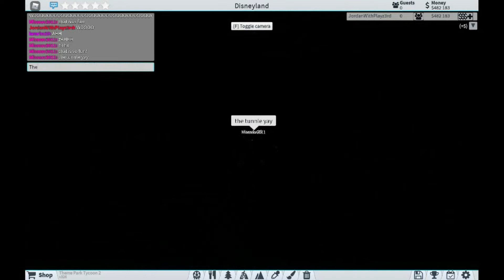The Opening Of Splash Mountain In My Roblox Disneyland.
Another unique build of the disneyland area.